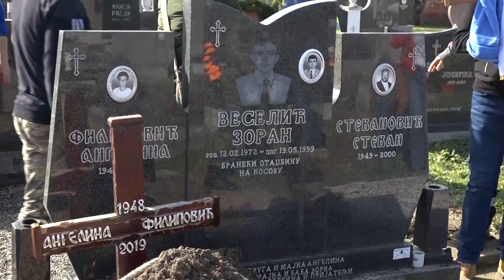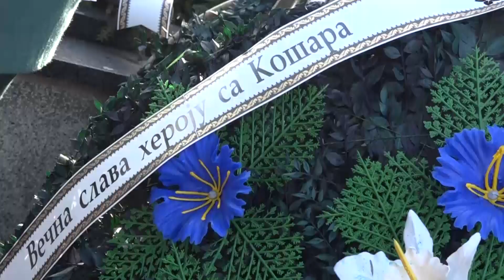Sahranjen Zoran Veselić borac sa Košara - tv Pink